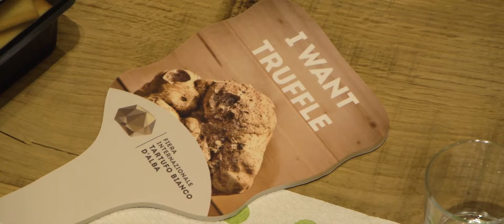Show Cooking Andrea Berton - Fiera Internazionale del Tartufo Bianco d'Alba 2017